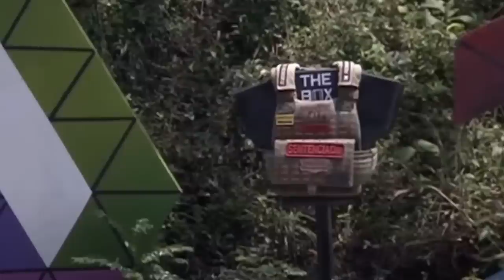INCREIBLE¡ ESTO PASARA AVANCE DESAFIO THE BOX CAPITULO 75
ELDESAFIO,
desafiothebox,
avancedesafio,
avancedesafiothebox,
eldesafio,
avancedesafio,
desafiocaracol,
caracoltv,
eldesafiocaracol,
caracoltv,